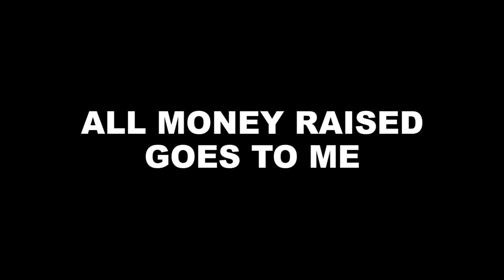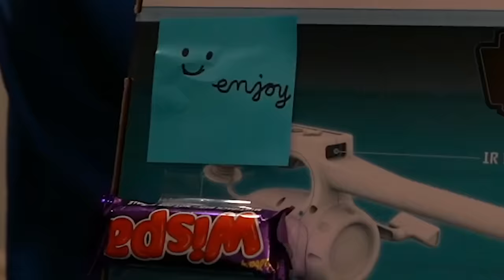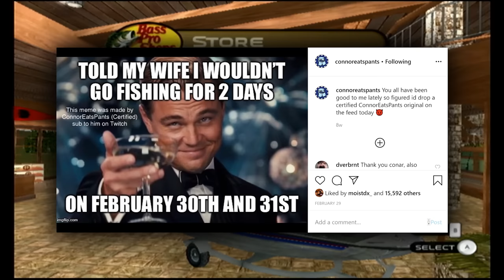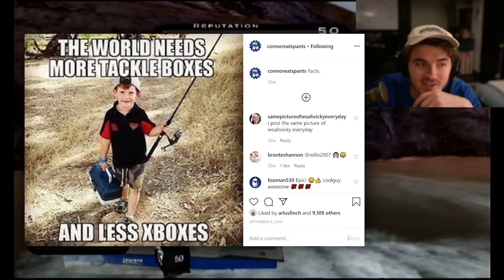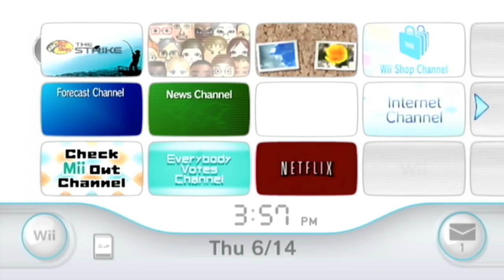THE GOD OF WII FISHING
"Fishing Rod Controller: Whether casting, jigging, setting the hook, or reeling a fish in, players will be amazed by the sensitivity and feedback their fishing rod controller provides. Four modes of entertaining and competitive gameplay. The Strike is perfect for quick and friendly competitions with up to 4 players. Ten of North America's greatest lakes are depicted, so players can easily recognize key landmarks and find their favorite fishing spots. The Strike features a large variety of fresh water fish, including Largemouth Bass, Smallmouth Bass, Striped Bass, Walleye and more. Each lake contains a legendary fish of record proportions that will challenge even the best players.
Players can tailor their equipment by going to the Bass Pro Shops in-game store to select lures, rods and reels. Players can also win new boats by winning tournaments."